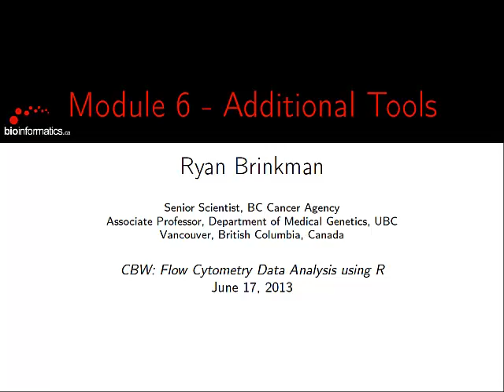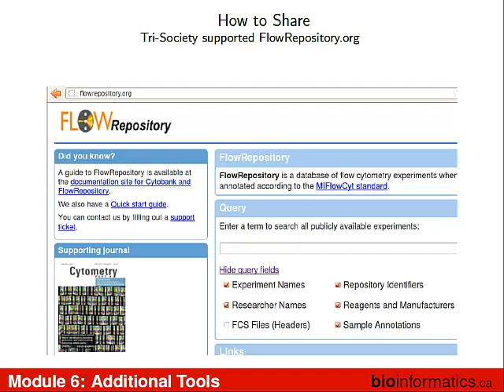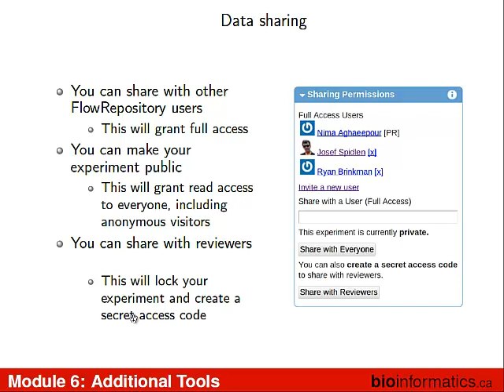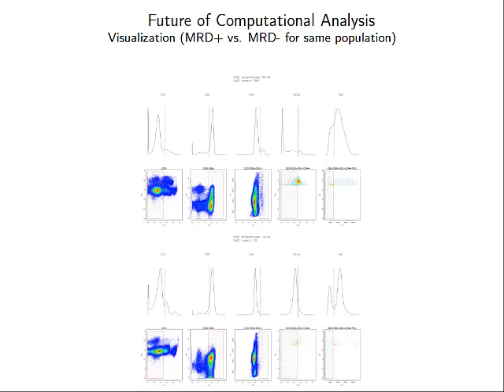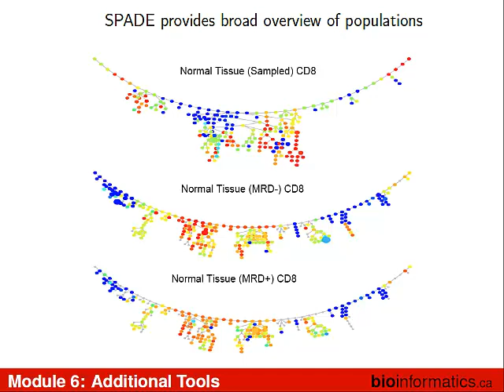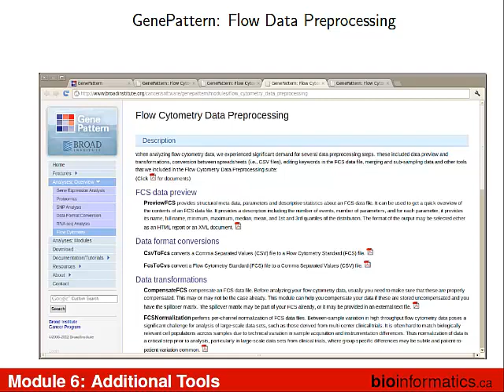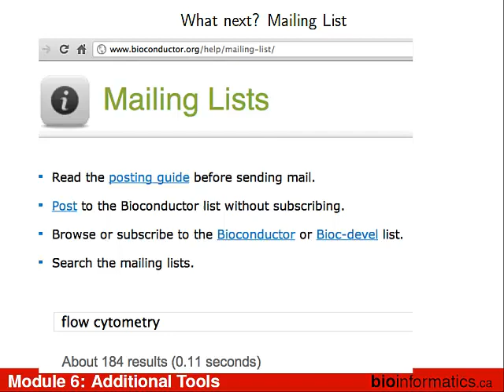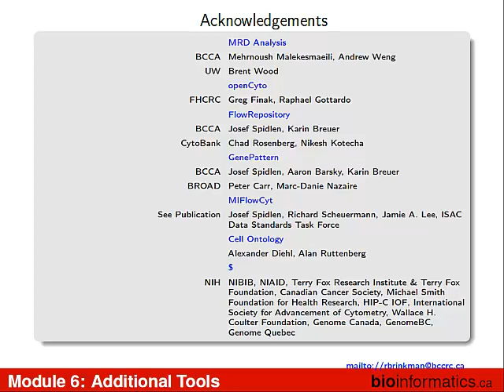Clustering and Additional FCM Tools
Instructor: Ryan Brinkman